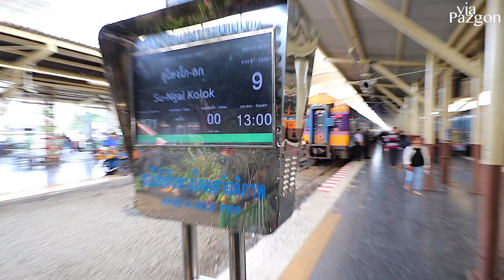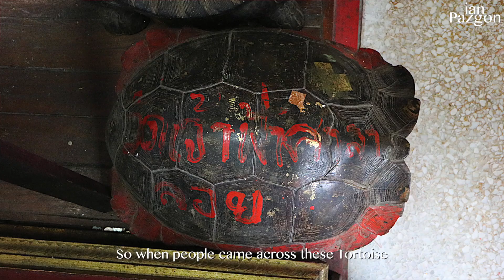Painting Hidden Temples in the South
Thanks Naka for showing me around Chumphon Thailand

ABOUT ME

Ian Paskon is a Thai-American entrepreneur based in Southeast Asia with business startups in Fine Art and Medical Tourism.

"Everyday I work towards building the bridge between Southeast Asia and North America." - Ian Paskon